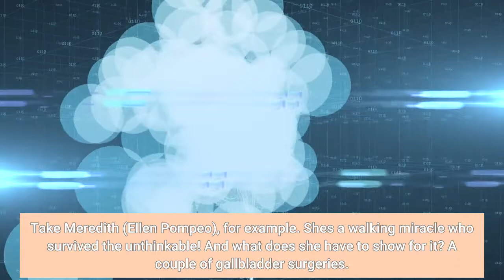'Grey's Anatomy' recap Is Meredith leaving Grey Sloan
The season 18 opening credits of Grey's Anatomy inform the viewing audience that we are about to watch a fictitious, post-pandemic storyline. Although the staff of Grey Sloan Memorial will no longer be wearing face masks or working in outdoor tents, the coronavirus is still ravaging the medical community in the real world. However, our Seattle friends will no longer be navigating those particular waters in the upcoming episodes. Let's face it. These jokers have a lot to deal with without COVID weighing them down. Take Meredith (Ellen Pompeo), for example. She's a walking miracle who survived the unthinkable! And what does she have to show for it? A couple of gallbladder surgeries. At least that's what her mother points out to her in a very vivid dream. Cut to Meredith in Minnesota of all places, meeting with the state's prize tumor guy, David Hamilton, played by the impeccable Peter Gallagher. Bailey and Richard are positive Meredith is jumping ship, just like the rest of the surgical team. Meredith assures her former mentors that she is only in town to see the research library Dr. Hamilton dedicates to her mother. The trip is innocent. A jittery Bailey returns to a boardroom to continue conducting interviews to replace Tom, Avery, and Jo since she has switched to pediatrics, I assume. The candidates are a smattering of weirdos who either want too much money, don't do pro bono work, enjoy freezing people, or come from the world of reality TV. It's a big fat no from the hiring team. Grey Sloan is feeling its lack of surgeons, particularly since it's the Seattle Phoenix Fair, where anything and everything can happen. I'm assuming Teddy and Owen didn't get the message because they chose to get married in a park this weekend. The kids, Owen's mom, and even his sister Megan are in town for the big event! And the oldest man in Seattle has agreed to marry them. Oh, happy day! Unfortunately, the "undies bicycle race" barrels through the park at the exact same time as the ceremony. Some of the riders lose control. Teddy dashes for the children, Owen goes for his mother, Megan grabs her own kid, and that leaves Father Patrick as the one person left to be mowed over by scantily clad women on a tandem bike. The good news is that Father Patrick is with medical professionals. The bad news is that he had not yet pronounced them man and wife. While Owen, Teddy, and Megan work to save Father Patrick, we learn that this poor older man is actually Father Christopher. You see, Owen forgot to call Father Patrick a month ago, and Father Christopher was the only one who could wed the happy couple on such short notice. Sadly, Father Christopher dies on the table, which sends Teddy into a bit of a funk. The priest dying on your big day does not a happy memory make. There's no good hashtag for that. The married couple who slammed into Father Christopher isn't taking the news well, either. One lady has mild injuries.